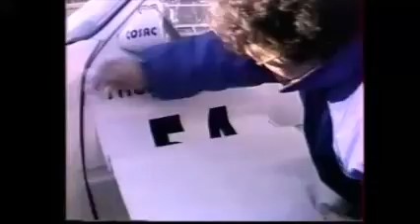Rallye du Cevenol 2000 pour MRC